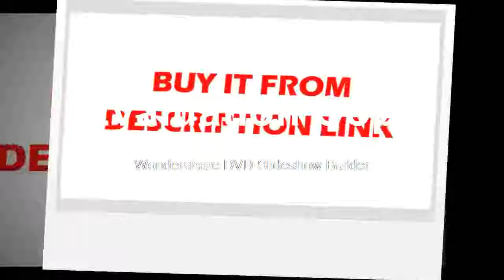Best Degree 24MM EYEPIECE ES Wide Angle Eyepieces Astronomy Accessories